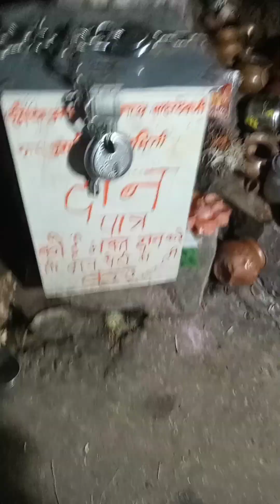choral dam enjoy 💖/...2nd place amaranth enjoy a place. ./